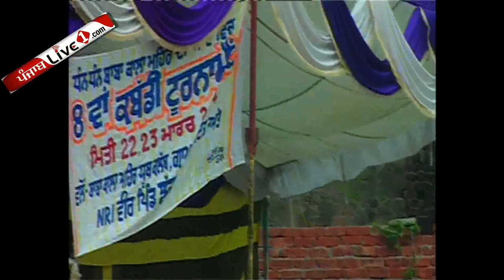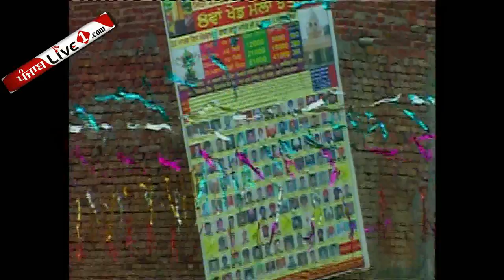Jhatre Kabaddi Tournament part 2 by PunjabLive1.com